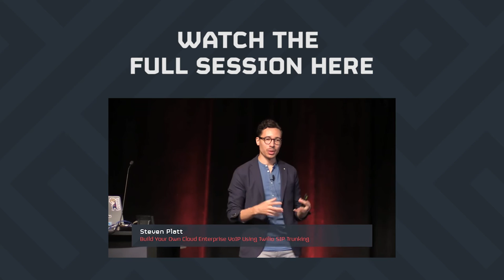Build Your Own Cloud Enterprise VoIP Using Twilio SIP Trunking - Trailer - Steven Platt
Fast growing companies place strain on IT systems. Scaling a companies internal phone network to dozens of countries previously required multiple carrier agreements, complex routing, and high operations overhead. This talk covers new uses of Twilio SIP trunking to connect the heavy infrastructure of corporate telephony. With Twilio SIP trunking, engineers can deliver service in more countries, and at a lower cost than existing hosted VoIP providers can offer.